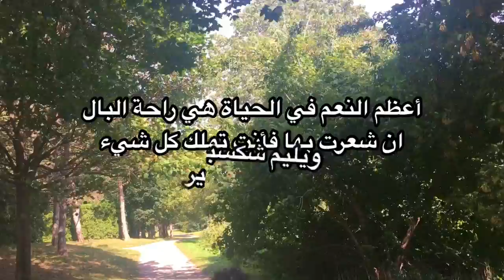جولة في الطبيعة